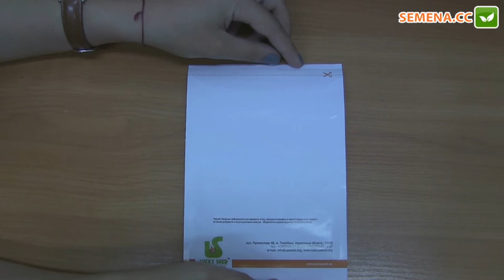Била Зирка F1 перец Lucky Seed Антифейк